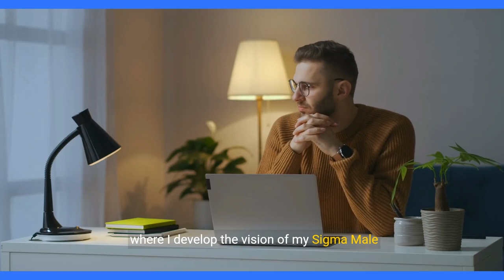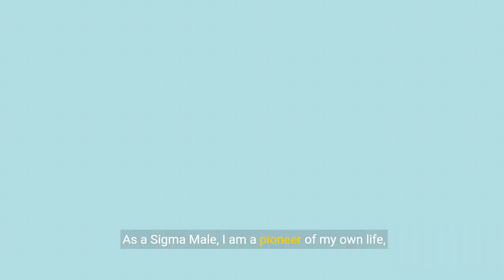SIGMA Male Affirmations | I am SIGMA Manifestation (Become A Sigma Male)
SIGMA Male Affirmations | Become A Sigma Male | I am SIGMA Manifestation

📚Sigma Male Book Trilogy (Amazon Worldwide):

🏆Top Sigma Video:

▶️Affirmation (Money/Happiness/Anxiety/Health)

🎓Learn to create YouTube videos as captivating as this one:

Empower your journey with Sigma Male affirmations.

Tailored for those who resonate with the Sigma male archetype, this video provides a series of powerful affirmations designed to bolster self-confidence, independence, and strategic thinking.

Embrace these affirmations to reinforce your path to personal greatness, maintain your privacy, and cultivate the unique sigma male traits that define your individuality. A vital resource for anyone looking to affirm their strength, autonomy, and distinctiveness in a conformist world.